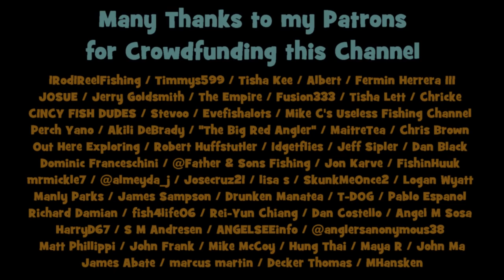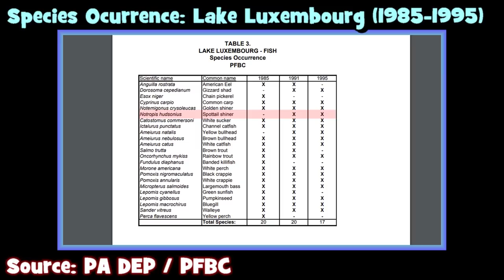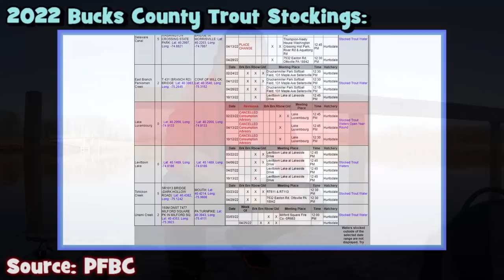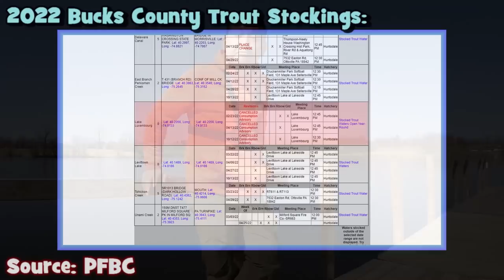You CANNOT Make That Up...!!! (What were the ODDS?!)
2022 EP11: In this EPF video, I go back to Lake Luxembourg in Bucks County, PA, to catch "the one" that got away. Alas...as always, some WILD THINGS end up happening. 😅 Yeah, Ladies and Gentlemen -- you really CANNOT MAKE THAT UP...!!!

[March 16th, 2022 (Fishing Session Number 18)]

👱🏻‍♀️...In eleven years of fishing Lake Luxembourg and Core Creek, I have only SEEN one other gigantic White Crappie (Pomoxis annularis) emerge from the depths of it. The fish was about 14-15" long -- caught under the Core Creek spillway. Sadly, the gentleman who caught it did not put that fish back.
👱🏻‍♀️...Lake Luxembourg is no longer getting stocked with Trout starting in 2022. The Pennsylvania Fish and Boat Commission is dropping it like they dropped Neshaminy Creek last year, due to "Fish Consumption" concerns.
👱🏻‍♀️...Originally, I wanted to schedule two fishing videos before I left for my personal international trip -- this one being 1/2. That being said, I wasn't able to do so; therefore, the next video on the Channel is dropping on the 6th of April. Sorry, folks...😥

Line:

- Sunline Super FC Sniper Fluorocarbon Line, 3lbs test line

Bait/lures:

- Widow Maker Lures Tungsten Dropper Jig 4 mm, size 14 hook tipped with waxworms.

Tools:

- MarCum M5 Flasher System
- Under Armour Adult Team Hustle 3.0 Backpack
- Jackall Egg Bucket, Green Good luck finding one available for the US market nowadays. LOL. I got mine imported from Japan.